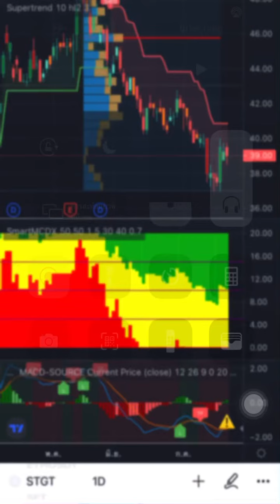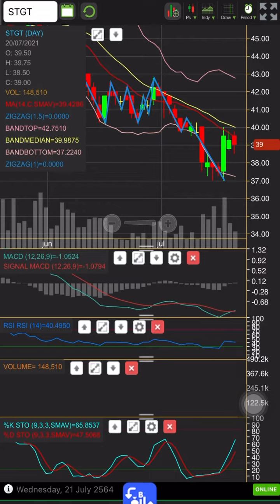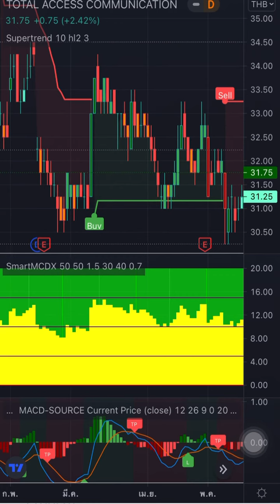STGT DTAC กราฟทางเทคนิคแนวโน้ม ไปต่อ หรือ ย่อ ใครมีถือบ้าง